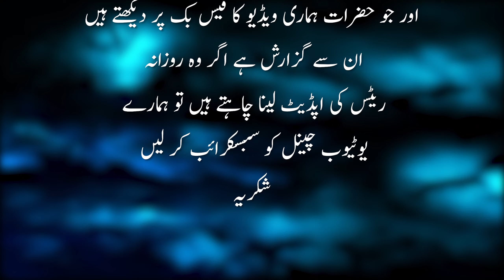Sariya Rates in Pakistan | Tr garder price in pakistan today | Steel rate per kg today